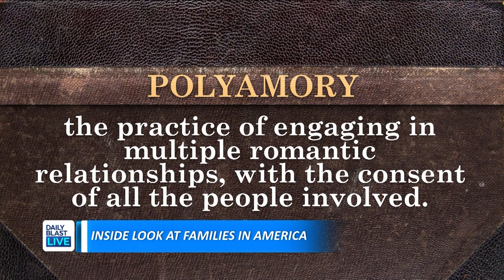'Freedom-Based Relationship:' Polyamorous Family on Why Their Non-Monogamous Relationship Works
Kenya K. Stevens is the founder of the Progressive Love Academy, author of several books and is in an open relationship with two husbands.

Kenya and her husbands Carl and Tiger joined to talk about the poly life, how they've handled jealous feelings and why their non-monogamous relationship works for them.

 12:30 p.m. - 1 p.m. ET
   2:00 p.m. - 6 p.m. ET
   7:30 p.m. - 8 p.m. ET

🔴 DailyBlastLive.com